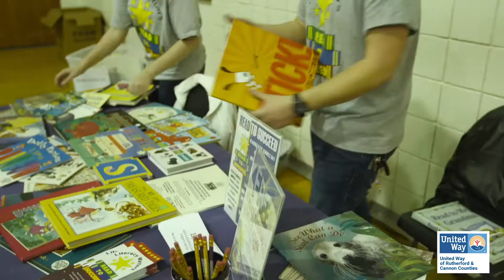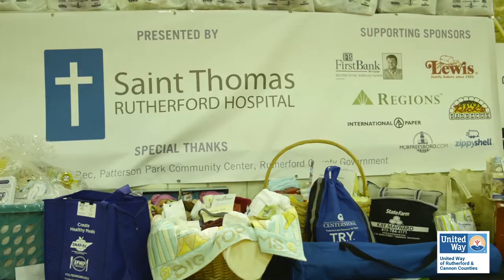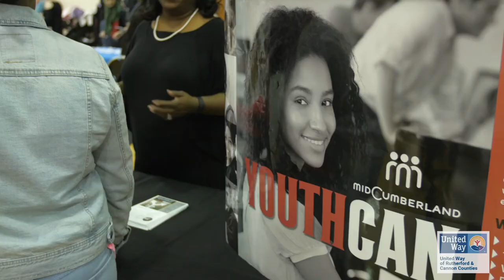United Way Community Baby Shower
The United Way of Rutherford and Cannon Counties and the Rutherford County Health Department’s 2017 Community Baby Shower in Murfreesboro, TN at the Patterson Park Community Center